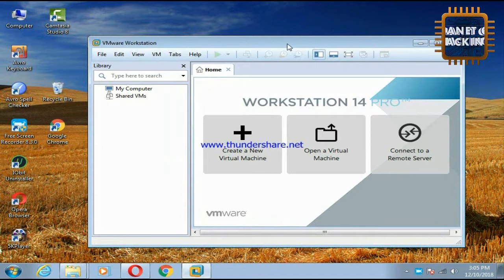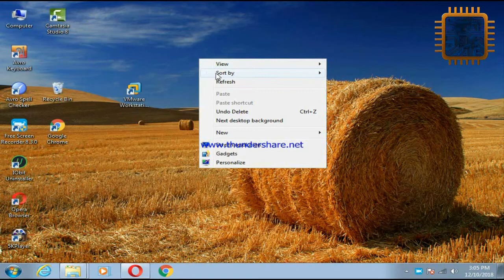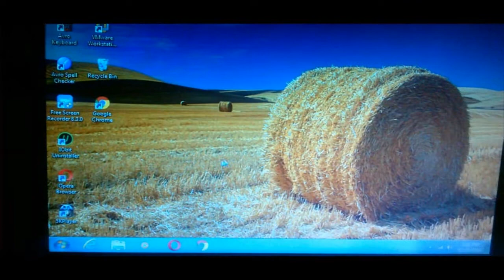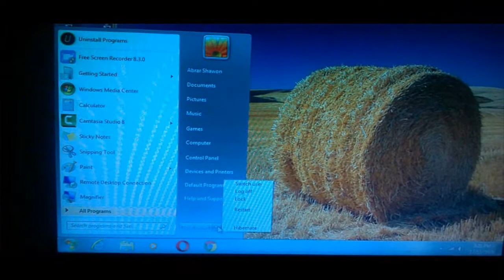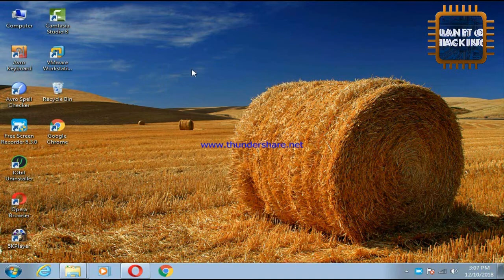How to install VMware workstation 14 pro with licence key and run kali linux or parrrot security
# How to install VMware workstation 14 pro with licence key and run kali linux or parrrot security || কিভাবে VMware workstation 14 pro লাইসেন্স কী সহ ইন্সটল করুন এবং কালি লিনাক্স ও পেরট অপারেটিং সিস্টেম রান করাবেন।

# VMware workstation pro 14 pro